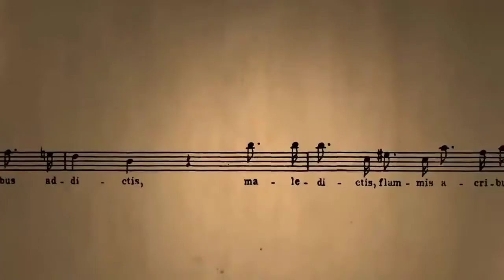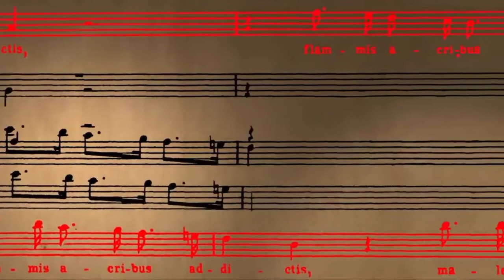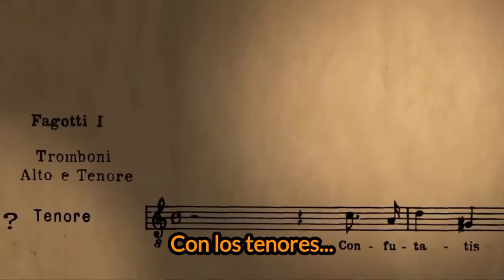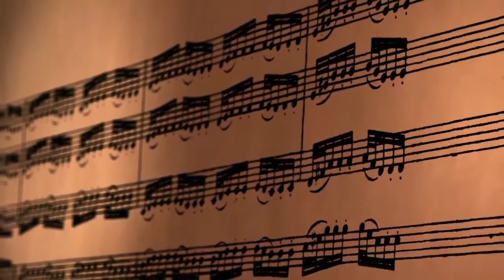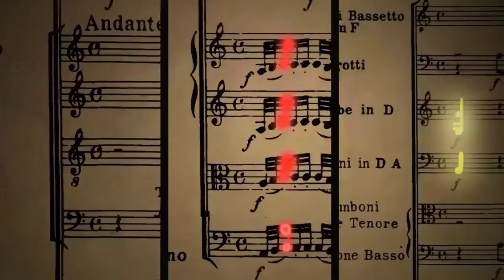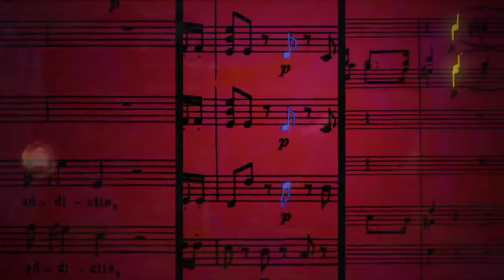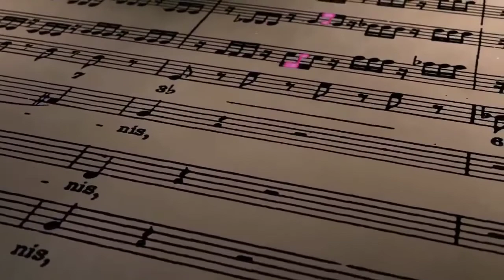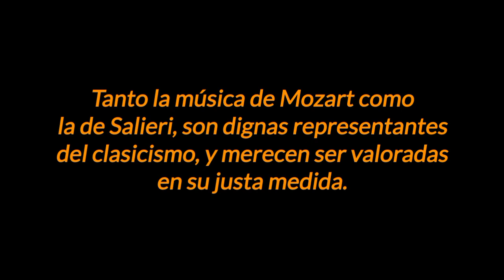🔴 Mozart compone el réquiem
La Misa de Réquiem en re menor, K. 626, es una misa de Wolfgang Amadeus Mozart, basada en los textos latinos para el réquiem, es decir, el acto litúrgico católico celebrado tras el fallecimiento de una persona. Se trata de la decimonovena y última misa escrita por Mozart, que murió en 1791, antes de terminarla. El compositor Franz Xaver Süssmayr la finalizó, y el propio autor, ya enfermo, le dio numerosas indicaciones para hacerlo. A pesar de que no pudo ser terminada en su totalidad por el maestro austríaco, es considerada como una de las obras más transcendentales de Mozart.